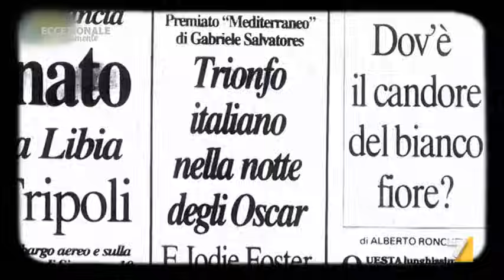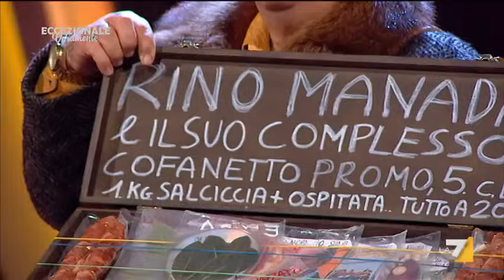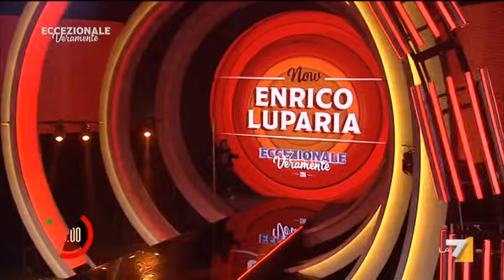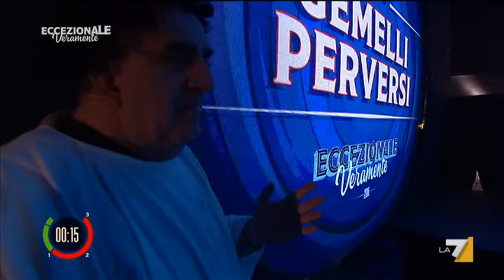Eccezionale Veramente - Puntata 24/03/2016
Talent di comici ed aspiranti comici che hanno la possibilità di arrivare al successo esibendosi davanti ad un caloroso pubblico e a una giuria speciale con Diego Abatantuono, Selvaggia Lucarelli e Paolo Ruffini. Conduce Gabriele Cirilli. Ospite d'eccezione della puntata Gabriele Salvatores.